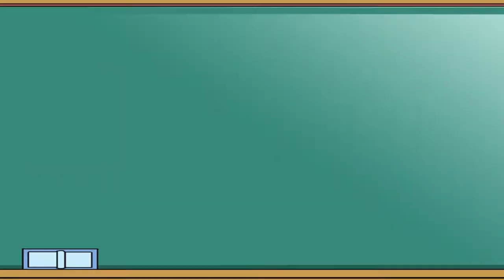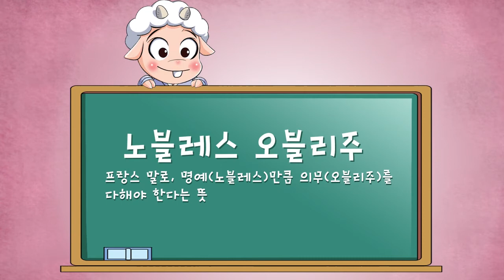[LIVE한국사 16권 | 독립운동과 계몽사상 ①] 안창호 | 이회영 | 박은식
역사 지식과 인물이 살아 있는 'LIVE한국사 시리즈’

▶ LIVE 도서 시리즈 바로가기(천재교육 T셀파 교육쇼핑몰)